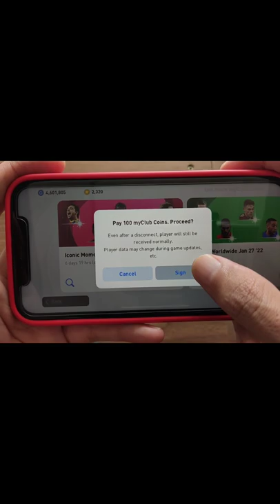How To Get Iconic Moment FC Barcelona in PES 2021 Mobile